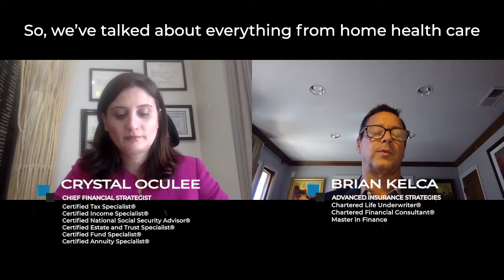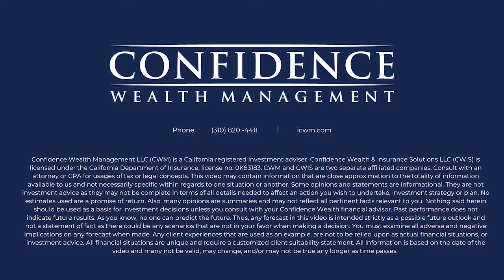What Types of Care Will My Life Insurance Policy Cover?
Have more questions we can help you answer about your financial plans?